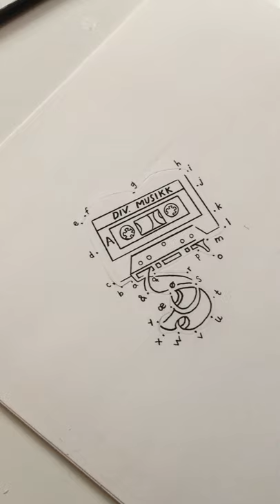Skarbø Skulekorps - Dugnad teaser #1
Skarbø Skulekorps releases its second album - "Dugnad" - on March 26, 2021. Available from Hubro Music on LP, CD and digital.

Featuring Signe Emmeluth (alto sax), Eirik Hegdal (saxes, clarinet), Stian Omenås (trumpet), Klaus Holm (saxes, clarinet), Ivar Grydeland (pedal steel, guitar), Thomas T. Dahl (guitar), Chris Holm (bass), Guoste Tamulynaite (piano, synth), Øyvind Torvund (modular synth), Øyvind Skarbø (drums, percussion, synth, guitar, programming, vibraphone).

Composed, arranged and produced by Øyvind Skarbø.
Mixed and mastered by Jørgen Træen.
Artwork by Yokoland and Fredrik Rysjedal.